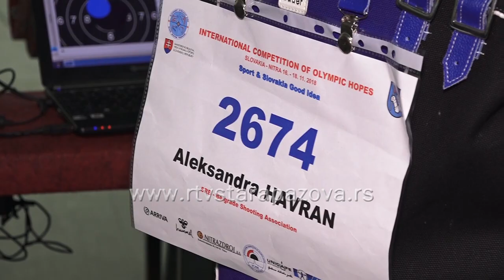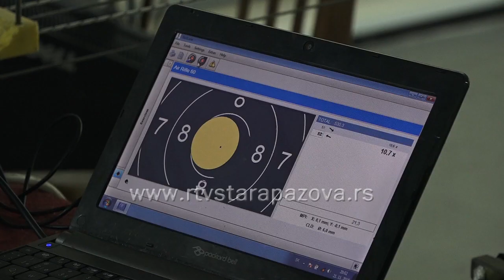Aleksandra Havran najbolji strelac na takmičenju u Njitri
Streljačka družina Jedinstvo iz Stare Pazove godinama unazad beleži znatne uspehe svojih strelaca. Na poslednjem prestižnom takmičenju u Njitri u Slovačkoj, kadetkinja Aleksandra Havran okitila se zlatnom medaljom.